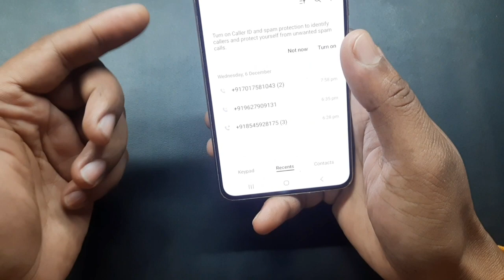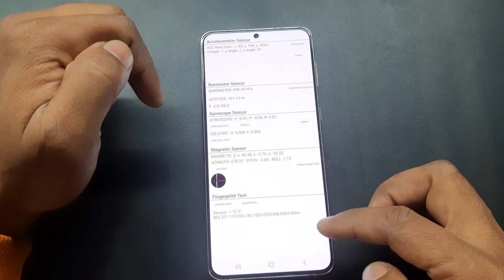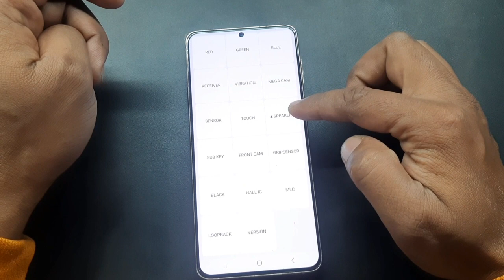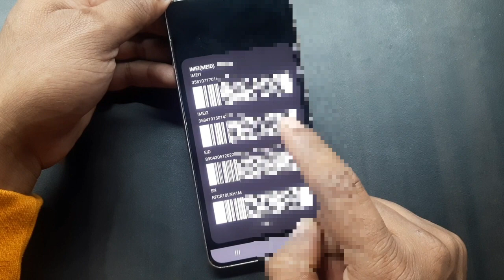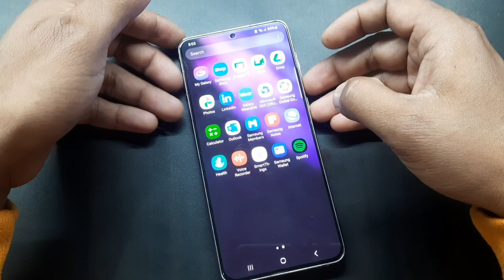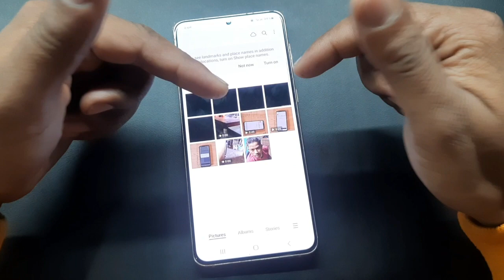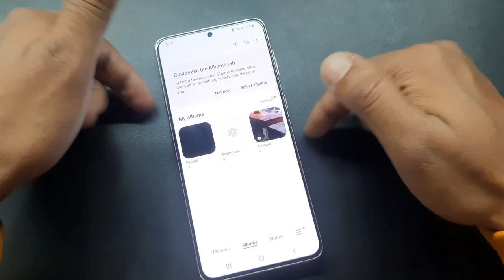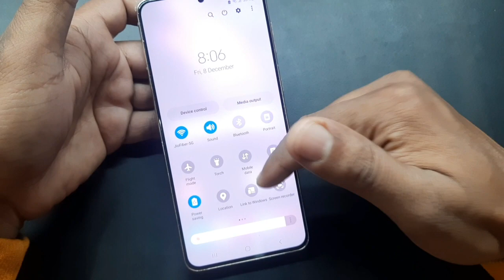Samsung S21 plus |Second Hand Phone Me Ye Jarur Check Karna Warna |Second Hand phone buy guide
दोस्तो ager app second hand phone लेने jaa रहे है या सोच रहे है तो app उसमे kya kya देखेंगे यानी check करेंगे ताकि app ko कोई नुकसान naa ho इस video me bataya गया है इसलिए app पूरी video jarur dekhe